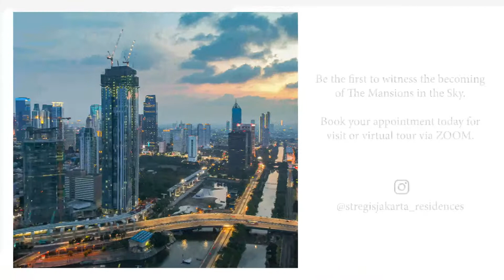(Information Video) The Residences at The St. Regis Jakarta - Unit Slideshow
Client : The Residences at The St. Regis Jakarta
Agency : RO Studio